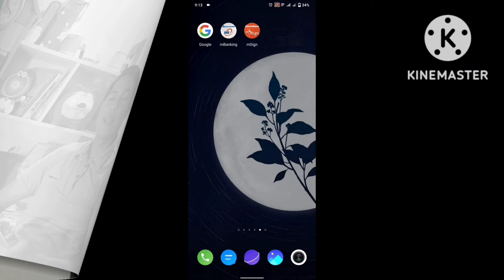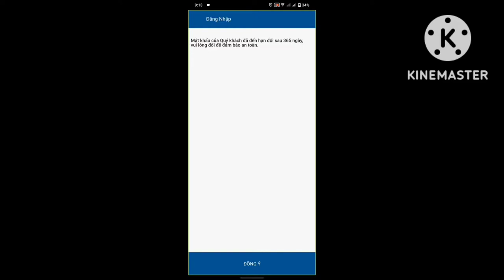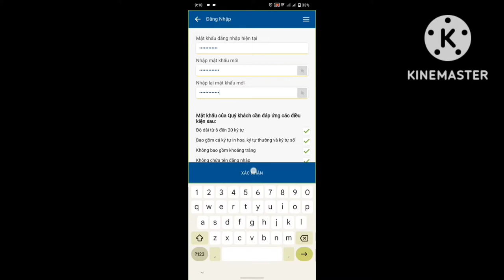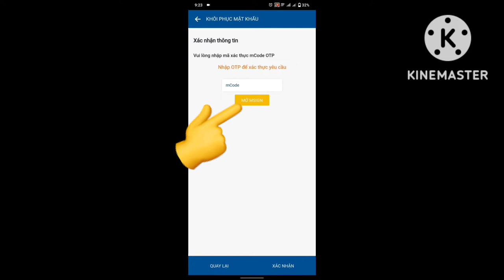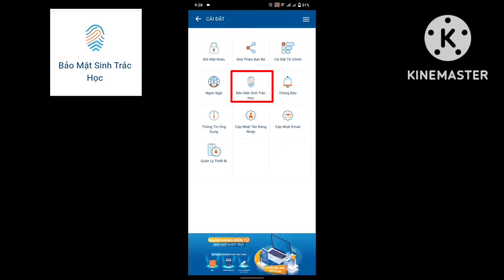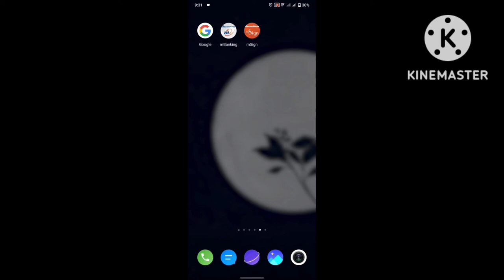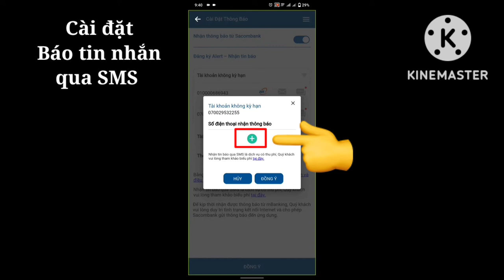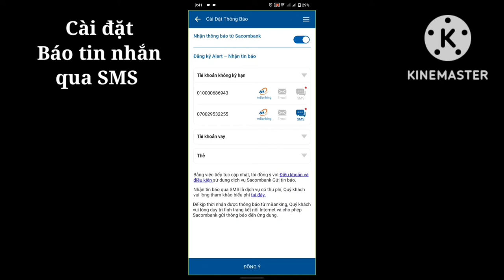Cách đổi mật khẩu áp mbanking và cài đặt báo tin nhắn tại nhà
Cách đổi mật khẩu áp mbanking Sacombank
💥 video mình chia sẻ cách đổi mật khẩu áp chuyển tiền mbanking của ngân hàng Sacombank và cách cài đặt Sinh tắc xác minh mật khẩu bằng vân tay và khuôn mặt, với cách cài đặt báo tin nhắn SMS tại nhà cho thẻ ATM Sacombank !
 🌾cảm ơn cả nhà đã theo dõi video !